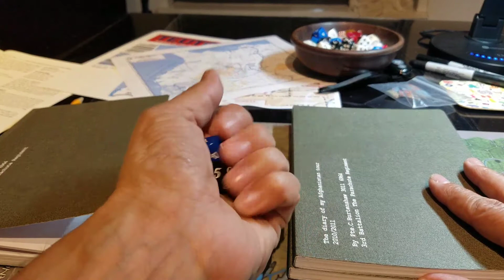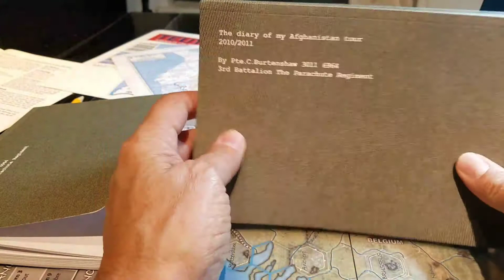353.org.uk book give away winners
Get busy.
Read about 3 Para and the men that fought in Helmand in the Stan.
Conrad Lewis served with 3 Para in Afghanistan 15 Oct 2010 to 9/2/2011

- prior to going to Afghanistan he served in the battalion fire support group in the machine gun platoon,
becoming proficient in all of the units heavy weapons

- he served in A Company 3 Para and was deployed as part of a platoon of up to 30 men
in Check Point Qudrat in Nad E Ali district . Helmand Province

- he was a fully trained lead scout taking up a regular point man position at the front of his
patrol out into the rural and village locations in his area of operations

sadly on 9 Feb 2011 he and his comrade Private Lewis Hendry were shot and killed by a
Taliban Sharpshooter about 1 km outside his base .

- Thanks to the winners!